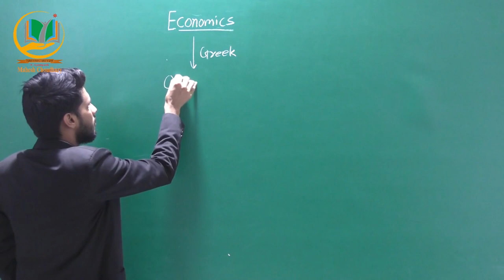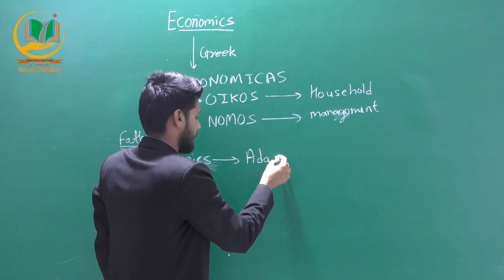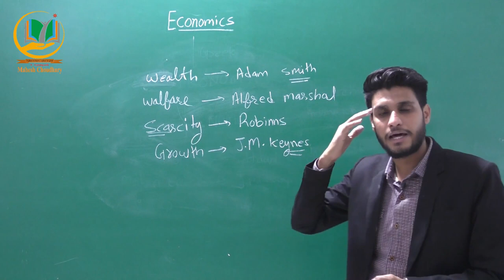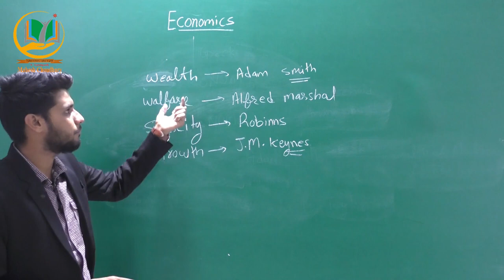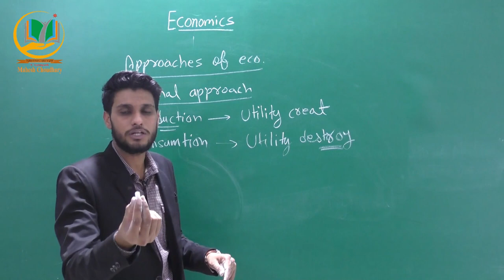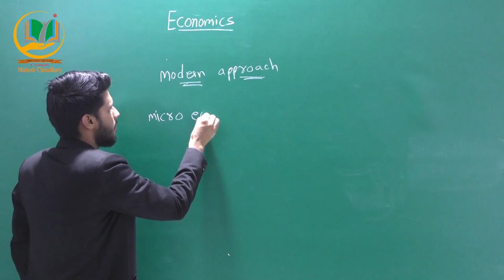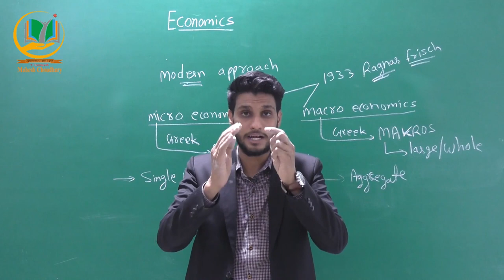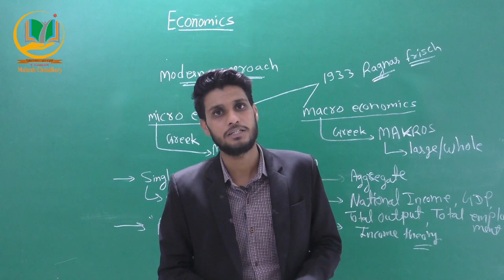INTRODUCTION TO ECONOMICS || BY MAHESH SIR || FOR PRE-PG || JRF || BHU || AAO || AO || SRF || AFO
INTRODUCTION TO ECONOMICS || APPROACHES OF ECONOMICS || MICRO & MACRO ECONOMICS